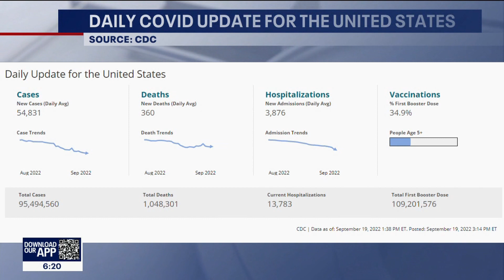Dignity Health - California Hospital Medical Center's Dr. Radhakrishna Talks About COVID on FOX 11